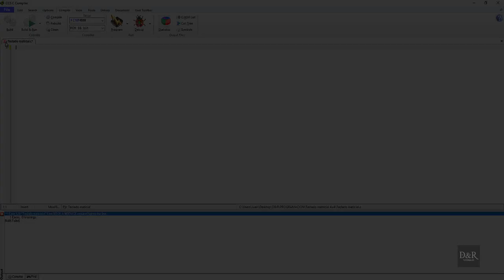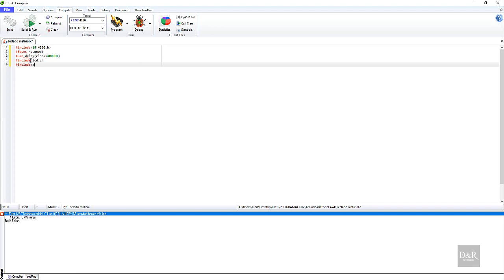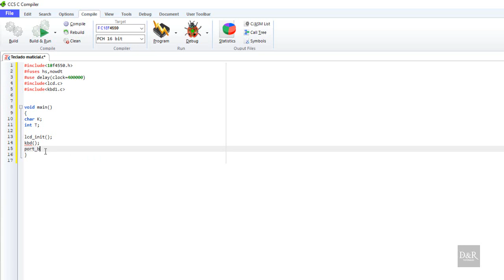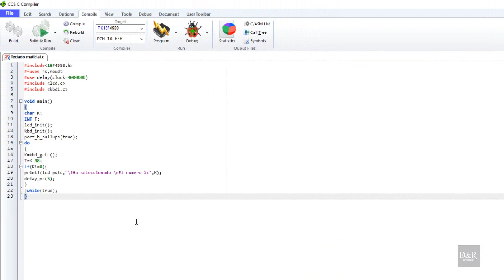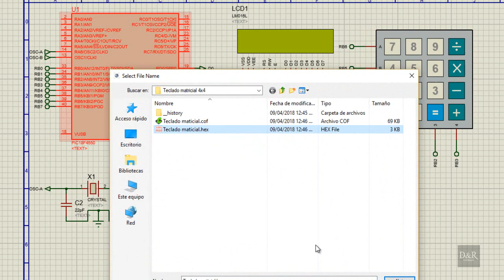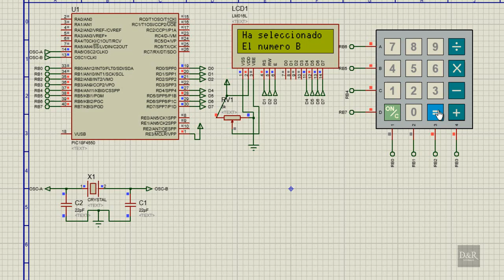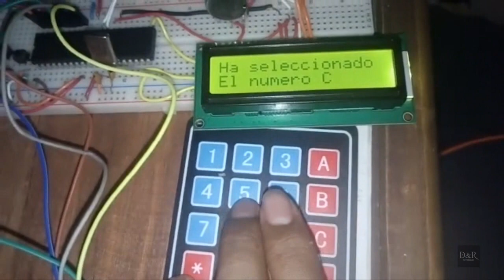Teclado matricial(KEYPAD) 4x4 con PIC Y LCD - Tutorial Programación en C | D&R Tutoriales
En este vídeo se muestra como hacer funcionar un teclado matricial 4x4, mediante un PIC18F4550 y plasmando el resultado en un LCD 16x2.
Sigue paso a paso la creación del programa en PIC C Compiler, una prueba de circuito en el software Proteus y la muestra fisica realizada en un protoboard.

☆● Componentes principales del video ●☆

Adquiere tus productos para realizar el proyecto del video en casa y muchos más.

~Software ocupados en el vídeo~

Si te sirvió puedes regalarme un like en el vídeo.